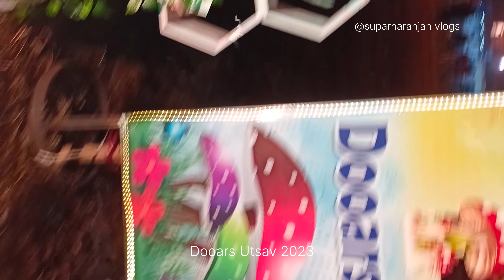DOOARS UTSAV 2023